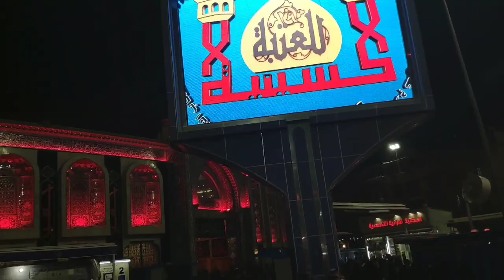ساحة بين الحرمين الخميس 8 صفر 1440ه ١٨/١٠/٢٠١٨